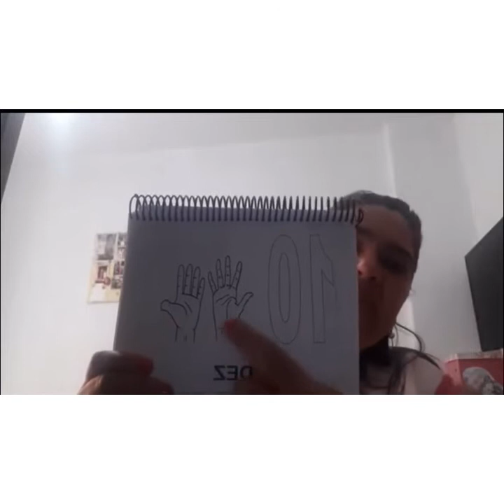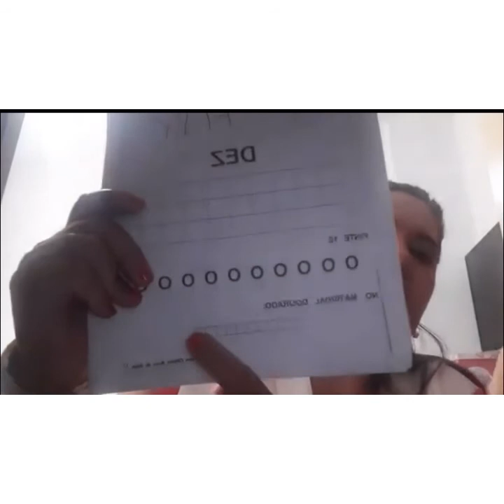PROFESSORA MARIA SOLANGE